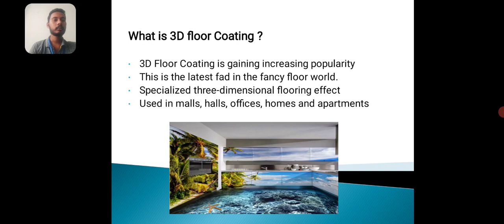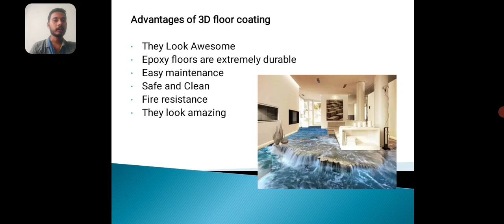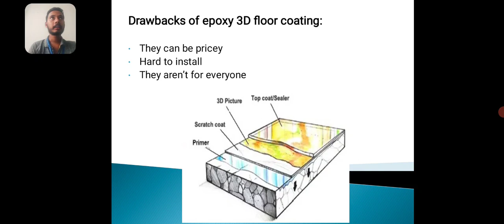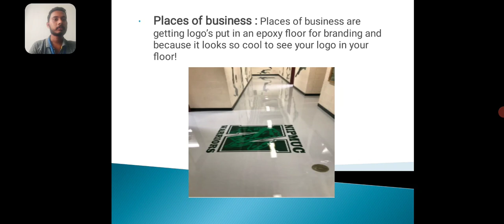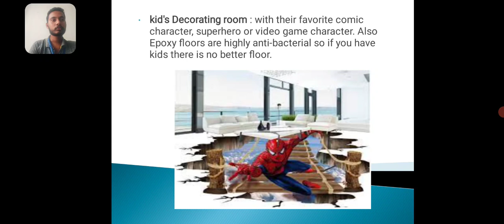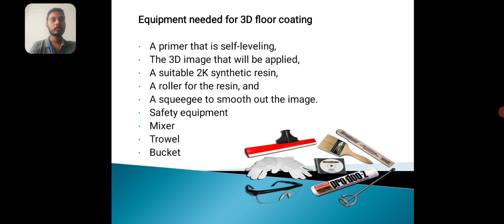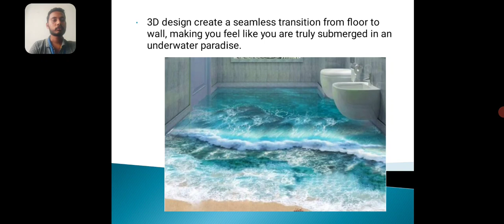191628 SN 3D floor coating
In this video we have discussed the introduction to 3D floor coatings and its advancement in various applications. This video was prepared by Mr. Suraj Nawale. (Fourth Semester student)